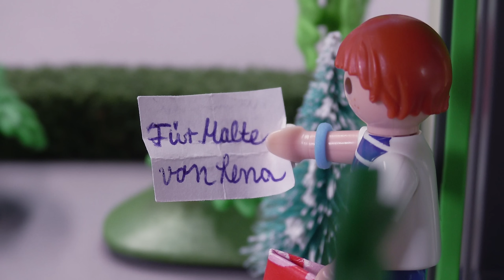Playmobil Familie Hauser - Weihnachtsfreude - Geschichte mit Anna, Lena und Malte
PLAYMOBIL Familie Hauser: Herzliche Weihnachtsgrüße für Lena von Malte. Da kommt echte Weihnachtsfreude auf! Geschenke auspacken mit Anna, Lena und Malte! Viel Spaß!